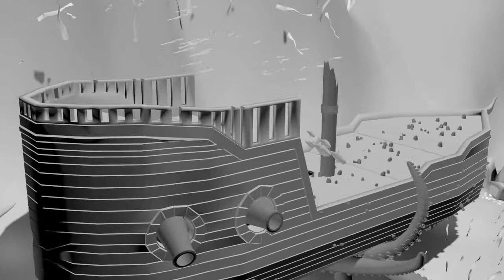Under Water Ship Wreck Model Render Part 3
Seth B
The New England Institute of Art